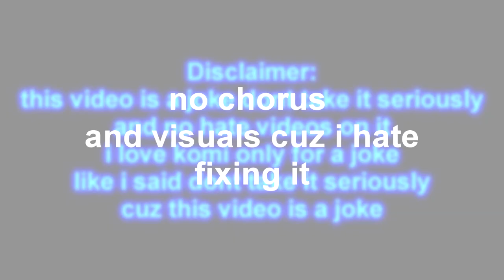(Simple) Mugman: "Bass Guitar i heared that!" - Sparta Unextended Remix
"hellothe414"

Mugman: "Bass Guitar i heared that!" - Sparta Unextended Remix

hi my name is mugman19 i make remixes and sometime's batim stuff and probably vmware content (Not anymore) Also please do not hate me, i am a very nice guy and i dont want people/friend's to not get mad so yep enjoy the video. Also the reaction videos ive made were complete jokes, simple remixes are made for fun and transferred to the alt account. Decided to put it here cuz im releasing a new episode today

i made this remix before the new video of me reacting to komi cant communicate and the video will be released after

This remix was made in:
Melodyne 5 For Correcting The Pitches)
Vegas Pro 14.0
Veg File Name:unextended.veg
Worst thing working on this: ripples (classic)

Sources is the komi cant communicate episode
Source Credit Is Me aka mugman19